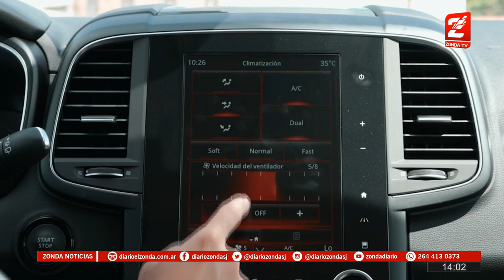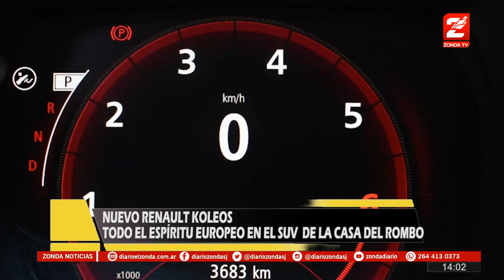Matias Ruso nos cuenta todos los detalles de koleos